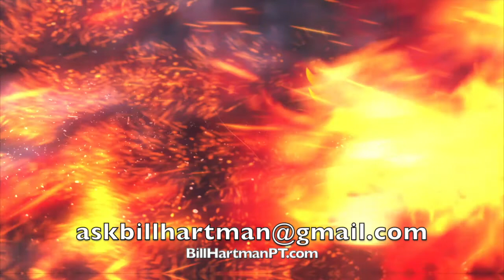Narrow ISA - Toe Touch vs. Straight Leg Raise - BillHartmanPT.com Q&A for The 16%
We had another great Coffee ’n’ Coaches Conference Call on Zoom this morning! This is episode 60-something.

Zach had a great question for today’s highlight.

This was regarding a toe touch test and progression for a Narrow ISA client who experiences pain with hinging activities.

Toe touch promotes shape change much like all forms of propulsion. We much have ER space and push into the ground to produce IR.

Discussion breaks the down a bit more and compares it to the straight leg raise and how to sequence breathing with the desired outcome.

Thanks for a great question Zach!